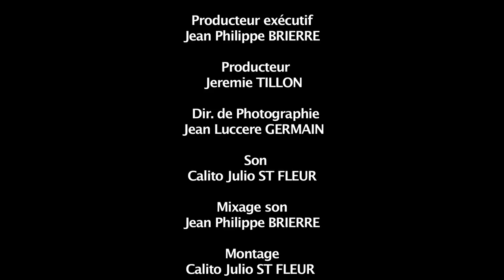MUSKAKOUSTIK - Ayiiti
MuskAkoustik Session 4
Artiste: Ayiiti
Accompagné de: Glifood Voltaire
Producteur: Jérémie Tillon & Pipo Beat
Réalisation: Jean Luccère Germain
Son et Montage: Calito Julio Saint Fleur